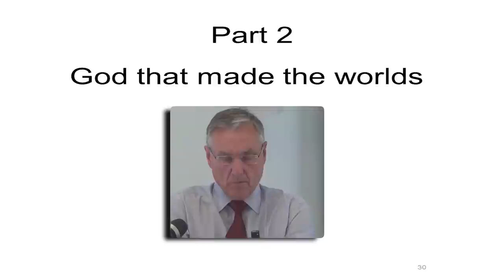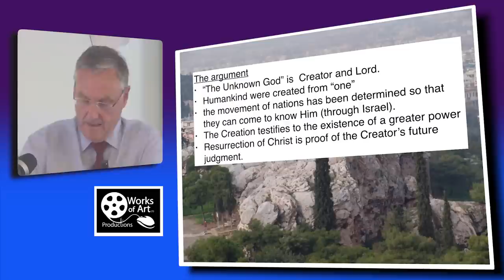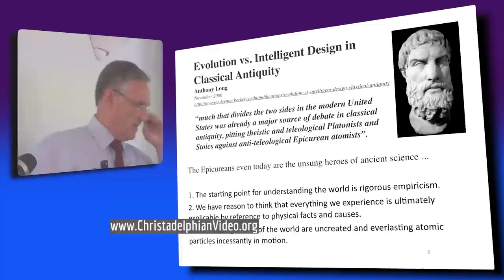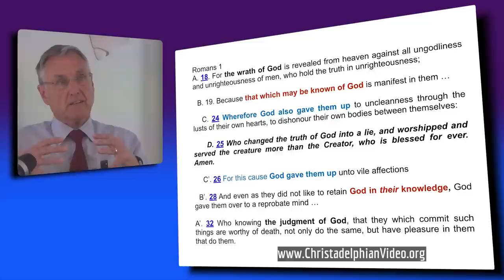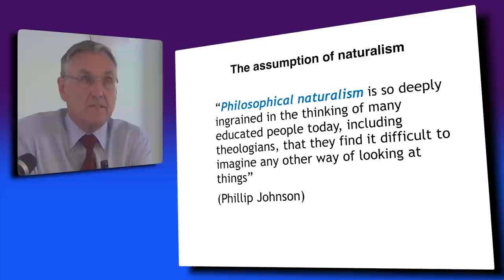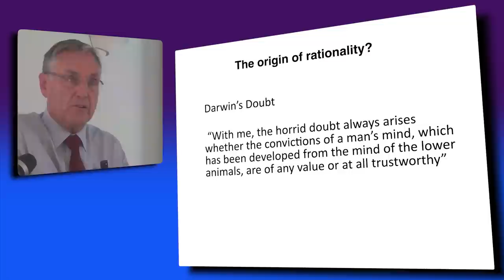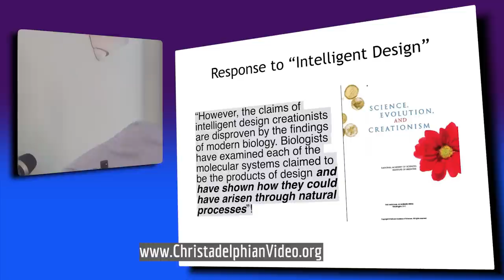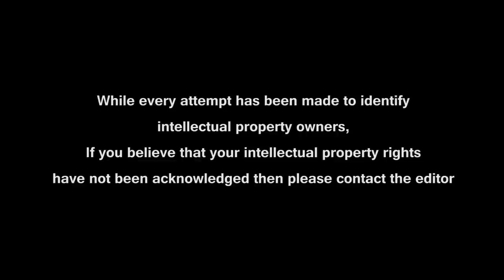The Great Creation Vs Evolution Debate: 4 x In depth Studies Pt 2 'God that made the worlds'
Christadelphianvideo Bibletruthandprophecy christadelphianstalk Christadelphians Christadelphian The Creation day at Coventry on the 17th May was a great success. We recorded all 4 talks by Professor Stephen Palmer and we have also recorded a Q&A session at the end of the day where questions from the audience were dealt with by 3 brethren, Bro S.Palmer, B.Burt and M.Jenner.

Professor Stephen's studies will be a great tool in helping the brotherhood defend our position on creation which is being undermined by those who promote the unscriptual Theistic evolution theory.

Professor Stephen Palmer, MA, MB, BChir, FRCP, FFPH. shows how Theistic evolution and the clear teaching of scripture are at complete odds with each other. A fascinating and uplifting series of talks.